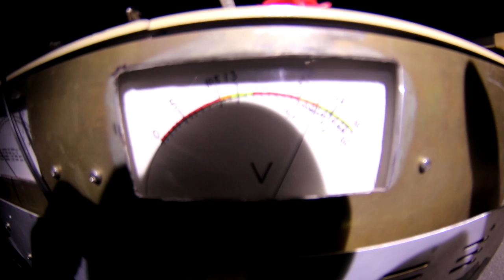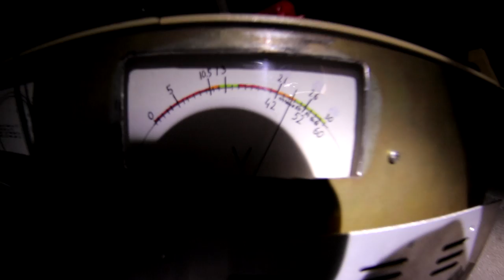Power Loss Blog 4 - Day 5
While burning wood to prevent the house freezing over, we entertain ourselves by working on the solar system in the dark and cold.